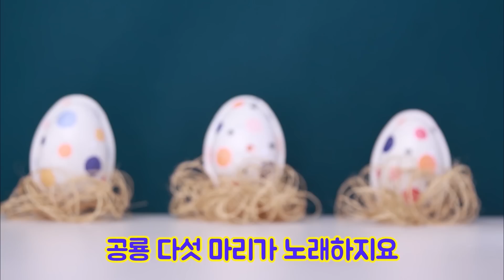뽀로로 파크에 간 뽀로로 2화 (3편) | 뽀로로가 친구들에게 직접 물어보았다! | 친구들과의 인터뷰 모음!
뽀로로가 친구들을 만나 직접 물어보았다!!! 과연 친구들은 테마파크에서 어떤 놀이가 가장 재밌었을까? 미끄럼틀? 포크레인? 싱어롱쇼??!

💞여러분의 가장 많은 사랑을 받았던 뽀로로 1기가 새롭게 NEW1으로 돌아왔어요!